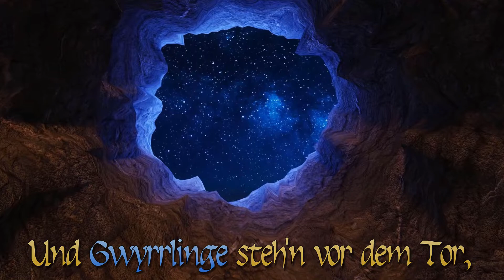Unheil über Arivor - Das Schwarze Auge deutsch Teil 51 - Steinbett Let's Play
Steinbett - Unheil über Arivor - Das Schwarze Auge deutsch - Ein Let's Play von Gwyrr und den Gwyrrlingen Teil 51.

Saladir macht sich mit einem Brecheisen bewaffnet daran, die Steine aus dem Weg zu hebeln, die die Treppe nach oben in der Höhle unter dem eingestürzten Theater von Arivor blockieren. Zwar erzielt er Fortschritte, aber noch keinen Durchbruch, bevor ihn seine Kräfte verlassen. Also muss Stayun ran, der die Sache regelt und den Weg in einen großen, dunklen Raum bahnt. Kaum betreten Saladir, Dartan und Stayun diesen, befällt Dartan eine blindwütige Streitsucht und er macht sich mit der einzigen Lichtquelle davon, die Halle abzulaufen und im Nachbarraum eine Treppe emporzusteigen. Der verblüffte Saladir folgt dem offenbar Verwirrten, während Stayun an der Treppe nach unten Wache hält. Neben einem "Steinbett", wie er es nach unten weiter gibt, als Nimru und Rezzan beginnen, die Verwundeten und Überlebenden nach oben zu schaffen. Ein guter Teil von ihnen wird dabei von der gleichen Streitsucht gepackt wie Dartan ...

Gwyrr-Orte besucht:
- Arivor
- Höhle unter dem Theater

00:00 Intro
00:40 Start

TaleSpire
Publisher: Bouncyrock Entertainment
Entwickler: Bouncyrock Entertainment
Wenn Dir TaleSpire gefällt, dann kaufe Dir die Software bitte im Original, damit Entwickler und Publisher für ihre Mühen belohnt werden!

Unheil über Arivor ist eine Pen-and-Paper Rollenspielrunde von Gwyrr und einigen Gwyrrlingen in der Welt des Schwarzen Auges. Wenn Dir "Unheil über Arivor" gefällt, dann kaufe Dir das Abenteuer, damit der Verlag für seine Arbeit und Ideen belohnt wird!